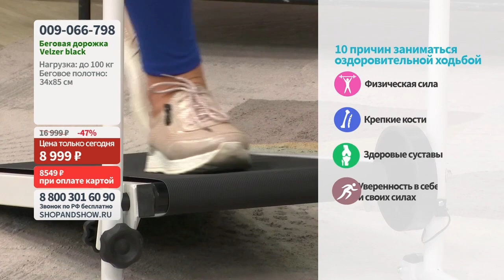Беговая дорожка Velzer black.«Shop and Show» (Здоровье)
[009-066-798] Беговая дорожка Velzer black (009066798)

Давайте дружить ;)